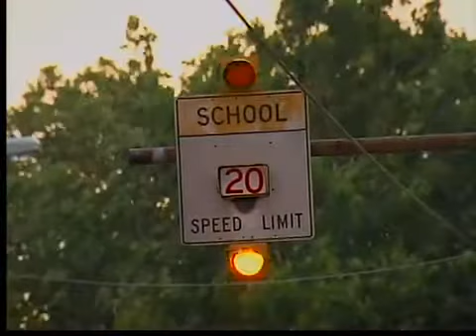Back to school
Kids in several northeast Ohio school districts went back to class today.